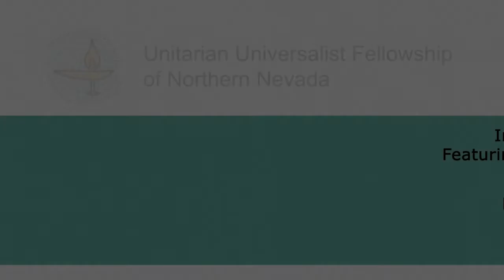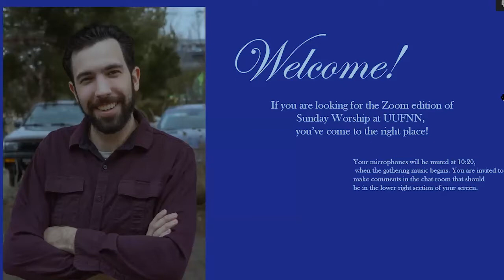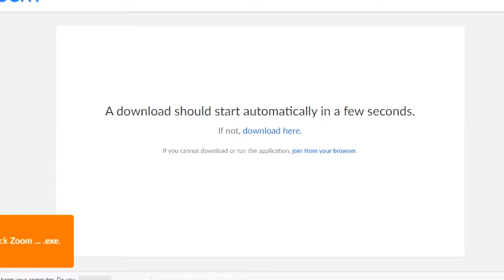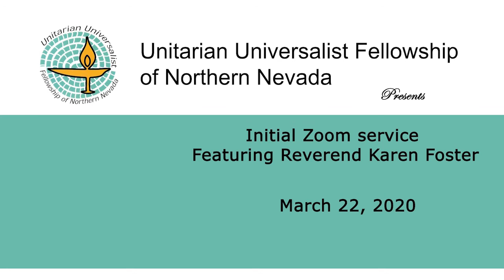March 22nd, 2020 Service "Love in the Time of Corona"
Reverend Karen Foster leading the March 22nd remote online service at the Unitarian Universalist Fellowship of Northern Nevada. Enjoy re-watching our time in worship together last Sunday or view for the first time. Please visit uufnn.org if you're new to the Northern Nevada Fellowship for more details on Unitarian Universalism.